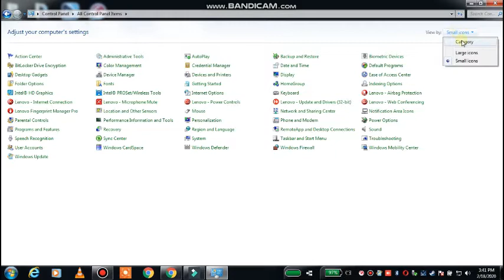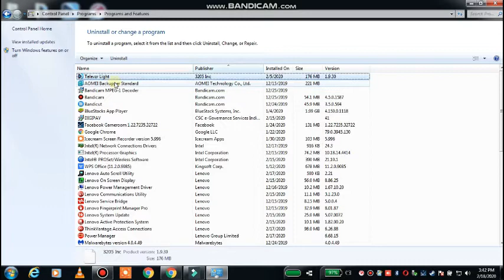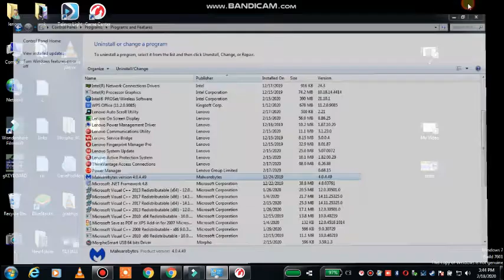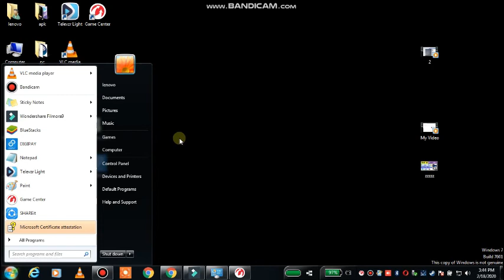How to uninstall an app from computer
In this video I am going to show How to uninstall programs and apps in Windows 10.  TO Uninstall or change a program in Microsoft Windows 10 is not a difficult task. Uninstall, change or repair a program - Windows. So let us see How to Uninstall Programs in Windows 10.

rajyadavspn

Apps - Uninstall in Windows 10 - Windows 10
How to Uninstall Windows 10's Built-in Apps
How to uninstall apps in Windows 10
How to uninstall apps on Windows 10
How to Uninstall Apps & Games in Windows 10